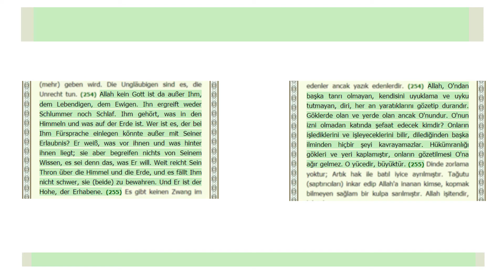Interpretation of surah Al-Baqarah verse 255 in (Turkish and German)